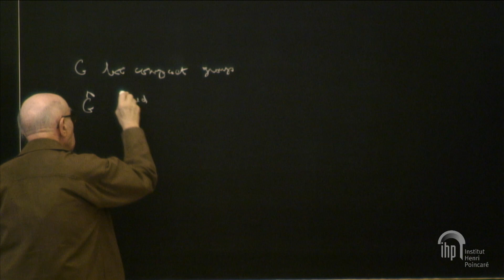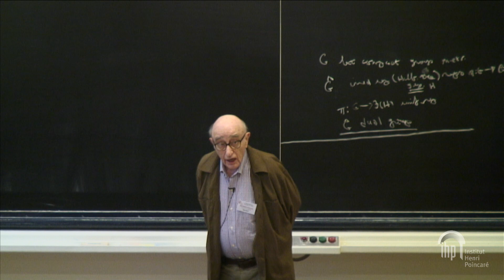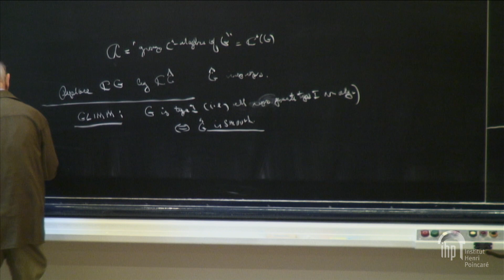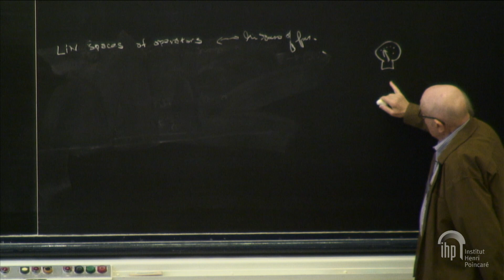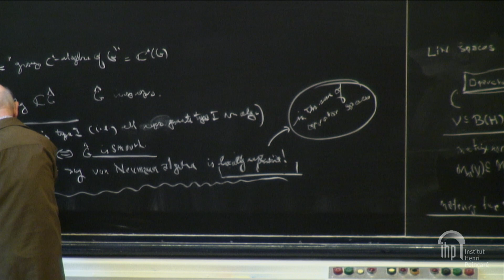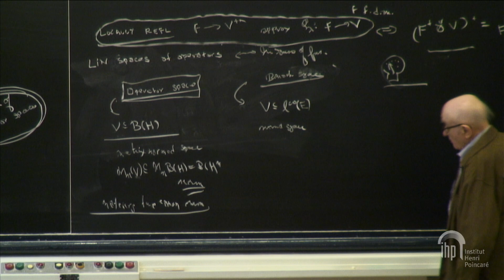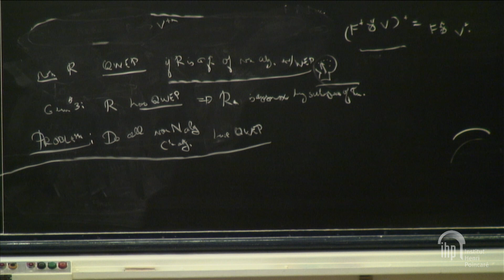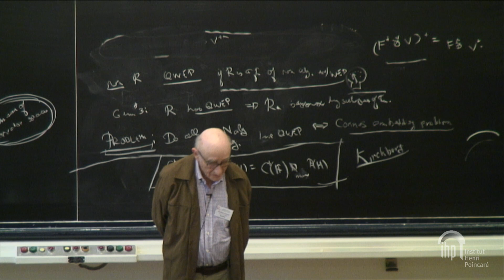Some remarkable gems and persistent difficulties in quantized functional analysis (QFA)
By Edward Effros (UC Los Angeles)
Abstract: QFA was a direct outgrowth of the Heisenberg and von Neumann notions of quantized random variables. Thus, one replaces n-tuples of reals by collections of (generally unbounded) real functions on a locally compact space by unbounded self-adjoint operators. In turn, completely bounded mappings play the role of classical operators. Using ingenious replacements for such notions as the central limit theorem, it is possible to find non-commutative (i.e.. “quantum”) analogues of much of functional analysis. These developments are particularly striking when considers the tensor products of operator spaces.